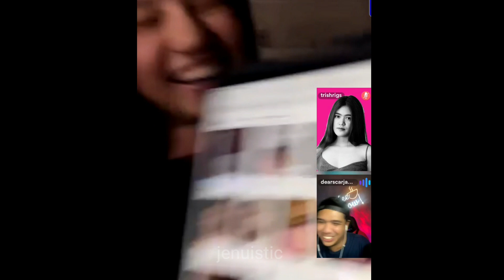BRING ME GAME WITH BELLE, MISS PAT AND SIR JAMES (RING A BELLE JANUARY 26, 2022)